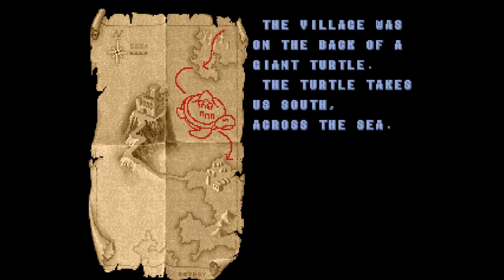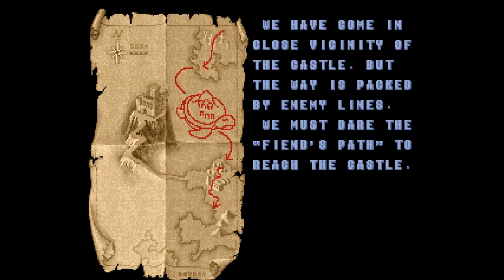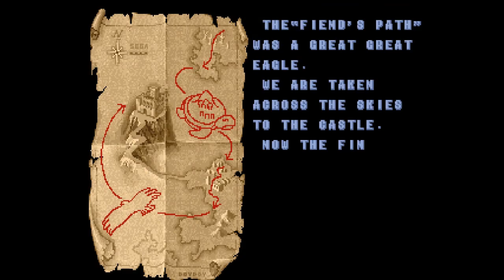Lets play Golden Axe!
Golden Axe gameplay.